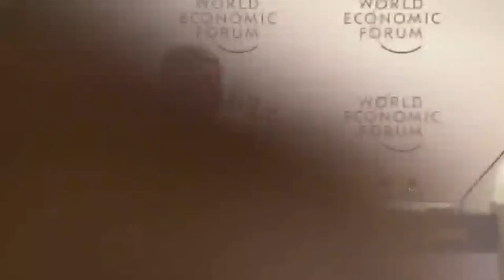Davos 2017 - What Is it to Be Human in the Fourth Industrial Revolution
The Fourth Industrial Revolution is radically changing how we interact and communicate, and the relationships we build with each other. How are human identities, ideologies, norms and values being reshaped?